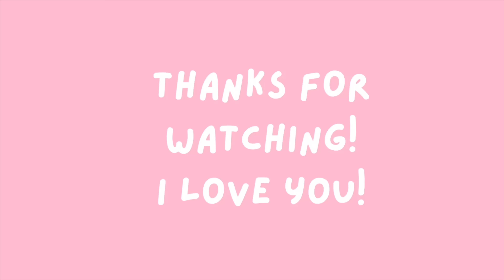JOSHUA TREE VANLIFE feat. CAP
Daily vlogs on tiktok: @snackqueen666